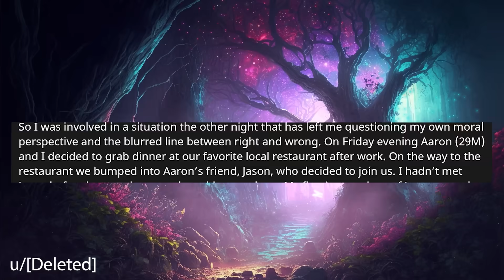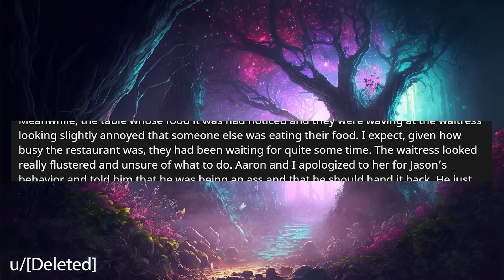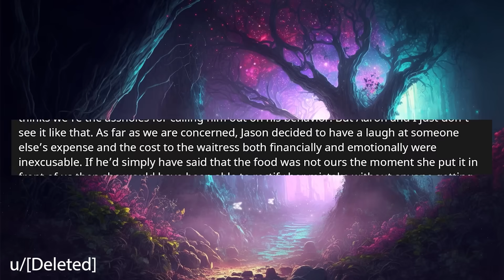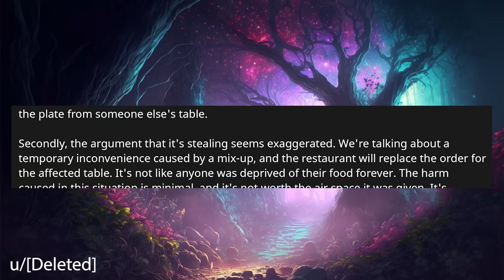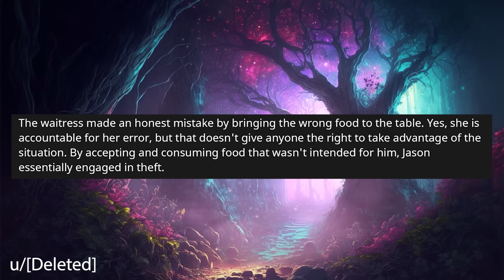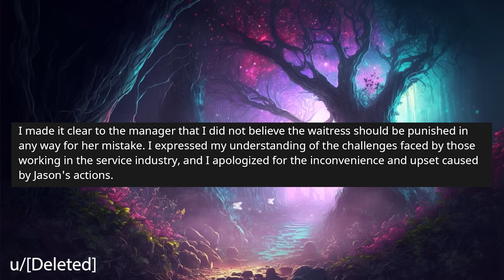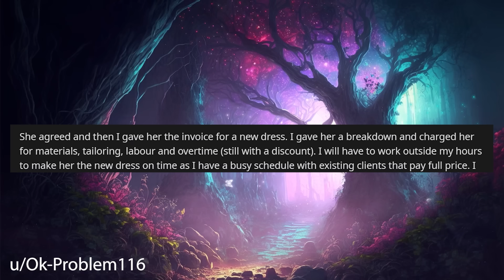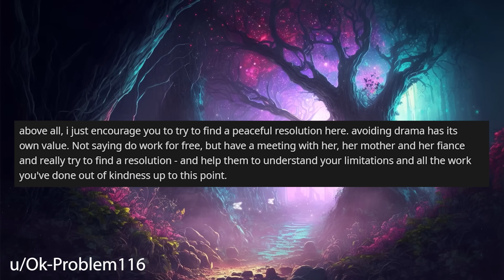My Friend Took Food Meant For Another Table In A Restaurant r/Relationships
Relationship Reddit Stories, OP's friend was at a restaurant with them when some food got delivered to their table by mistake and friend decides to help himself.

0:00 intro
0:18 Story 1
6:28 Story 1 Comments
13:27 Story 1 Update 1
14:43 Story 1 Update 2
16:16 Story 2
18:43 Story 2 Comments